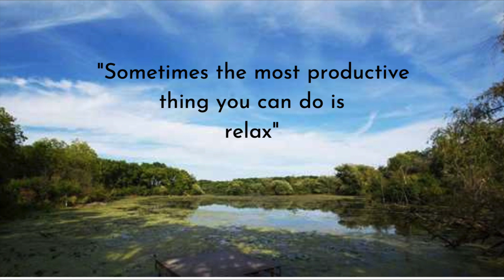A Moment of Zen at Wehr Nature Center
Take a deep breath and enjoy the beauty of fall at Wehr Nature Center.